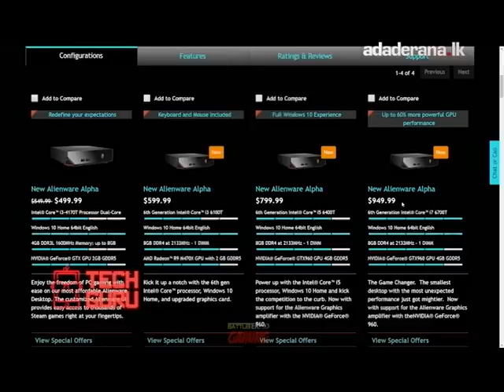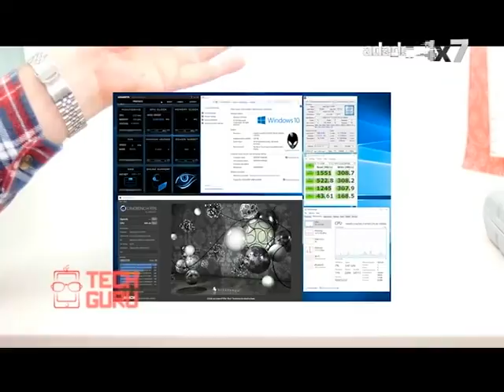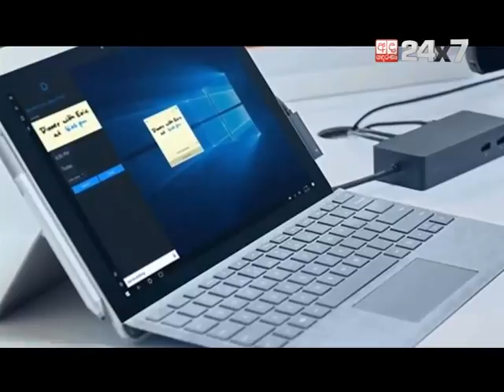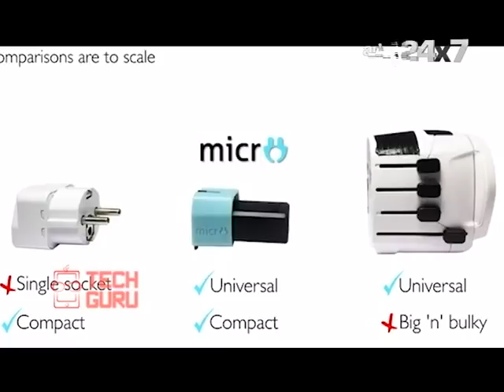Best Video Game Consoler | TECH GURU | - Episode 03